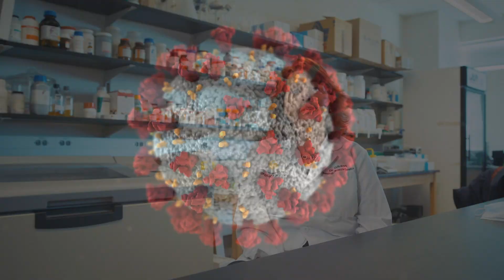What Makes the COVID-19 Vaccine Safe?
Was this vaccine developed too quickly? Is the vaccine safe? Should I get the vaccine if I've had COVID-19 before?

With widespread accessibility to the COVID-19 vaccine on the horizon, two UCF College of Medicine professors with expertise in infectious diseases and pathology break down the science behind the vaccine and answer common questions about its safety, effectiveness and who should be getting it.

To learn more about what makes the COVID-19 vaccine safe according to Professor of Clinical Sciences Kenneth Alexander and Professor of Pathology Jane Gibson,

To learn more about how UCF is administering the COVID-19 vaccine,

00:00 - What Makes the COVID-19 Vaccine Safe Intro
00:11 - Was this vaccine developed too quickly?
01:37 - What is the process for safely developing vaccines?
02:25 - What is herd immunity and how does the vaccine accelerate the process?
03:45 - Why is the COVID-19 vaccine given in two doses and why weeks apart?
04:34 - Can you get the virus from the vaccine?
04:56 - Is it common to get symptoms from the COVID-19 vaccine?
06:11 - Am I immune to COVID-19 after receiving my vaccination?
06:39 - Who should get vaccinated?
07:07 - If I've had COVID-19 before should I still get vaccinated?
07:59 - Are the current vaccines effective against mutant strains?
08:59 - Have you been vaccinated? If so, why?